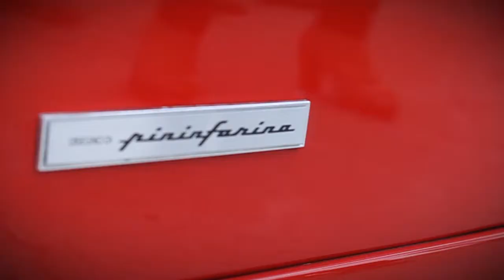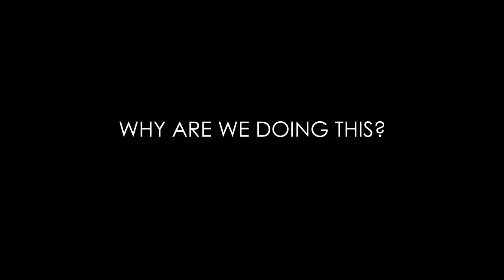Carsenal 3.0 2014